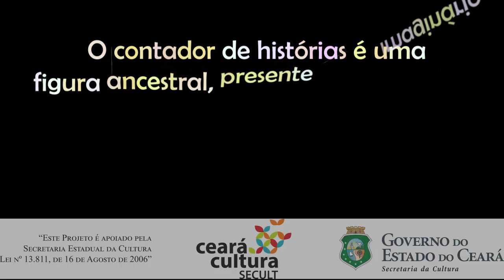Festival Cultura Dendicasa - Quem conta um conto, aumenta um ponto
Edital Ceará Dendicasa - Festival de Arte de Casa para o Mundo
Contador de Histórias: José Francisco de Matos